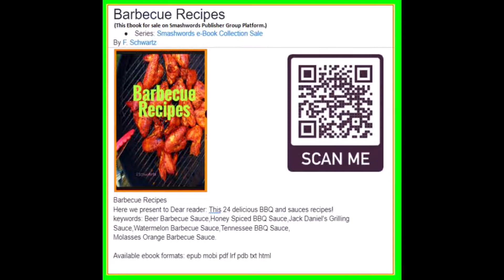Barbecue Recipes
Here we present to Dear reader: This 24 delicious BBQ and sauces recipes!
Molasses Orange Barbecue Sauce.

Available ebook formats: epub mobi pdf lrf pdb txt html

easy bbq recipes
bbq recipes jamie oliver
best barbecue recipes ever
classic bbq recipes
bbq dinner ideas for family
bbq ideas meat
easy bbq ideas for a crowd
easy bbq ideas for small group
classic bbq recipes
best bbq recipes
barbecue recipes for chicken
pork barbecue recipes
barbecue sauce recipes
summer grilling recipes
beef bbq recipes
korean bbq recipe
bbq food ideas for party
 bbq menu ideas for party
What foods are best for barbecue ?
How do you make a good BBQ ?
What ingredients do you need for a BBQ ?
What do you serve at a BBQ party ?
easy bbq recipes
classic bbq recipes
charcoal bbq recipes
bbq ideas meat
vegetarian bbq recipes
best barbecue recipes menu
barbecue recipes uk most popular
best summer barbecue recipes
jamie oliver barbecue recipes
jamie oliver bbq recipes
barbecue ideas for a party
great australian bbq recipes
backyard bbq menu ideas
best bbq ideas for crowd​
korean barbecue recipes​
barbecue menu​
easy bbq party food idea​
hamburger barbecue sloppy joes​
vegan barbecue recipes

 korean barbecue recipes?
 barbecue menu?
 vegan barbecue recipes?